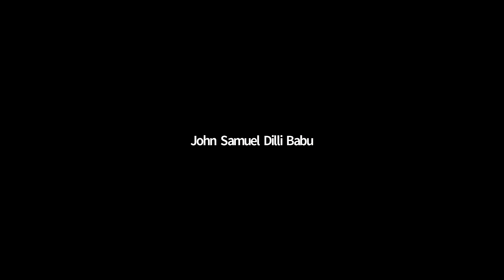Understanding The Book Of Daniel-Chapter 6 (Part 7/13) | John Samuel